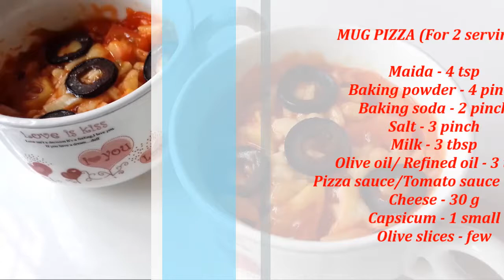1 Minute Mug Pizzaaaaa!!!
Preparation of mini mug pizza